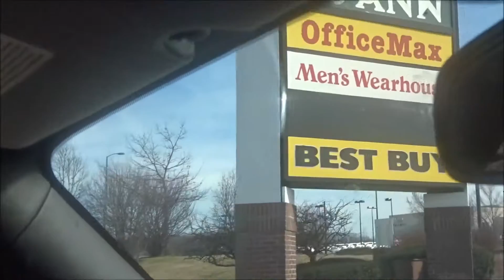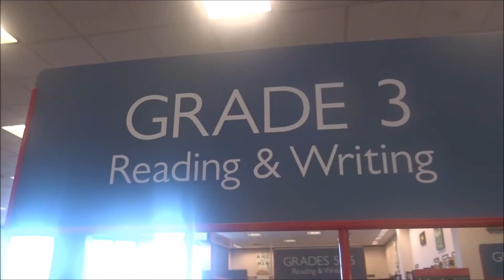NEW CAMERA VLOG!! - Sony DSCWX220/N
Today i wanted to do something a little different. I decided to do a random vlog to test my new camera. Its used, but its new to me! I will make a full review after im in Florida, so expect a review in early may. Hopefully you guys enjoy my new vlogging style. Let me know what you think!